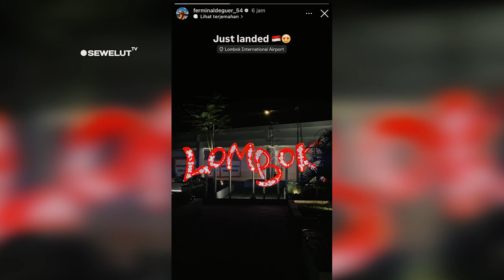MENDARAT DI MANDALIKA ❗ LOGISTIK DAN PEMBALAP MULAI BERDATANGAN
ak hanya Logistik Namun sejumlah wisatawan asing juga mulai berdatangan, terlihat di trubun mandalika ada beberapa wisatawan asing sedang asyik berfoto di tribun dengan bacground sirkuit mandalika yang indah.
Beberapa pembalap pun juga telah mendarat di Mandaika Lombok. Pembalap Moto3 Riccardo Rossi tampak sudah mendarat di lombok. Ia membagikan postingan telah sampai di bandara lombok sambil membawa kopi dan memfoto tulisan Lombok yang berada di bandara. Paginya ia menikmati sarapan di sebuah hotel dan sangat menikmati suasana hotel tempat ia menginap.

Tak hanya rider moto3 ,rider Moto2 Zonta Van Den Goorbergh juga mengkonfirmasi dirinya telah berada di Mandalika Lombok. Ia mengunggah dirinya telah sampai di barandara lombok. Pembalap Moto2 Fermin Aldeguer juga mengkonfirmasikan dirinya telah sampai di lombok pada Selasa 24 September 2024 pada malam hari. “Just Laded” sambil menambahkan emoji bendera indonesia dan penuh cinta.
Selain itu pembalap Moto2 Lainya, Seperti Aron Canet juga tampak bahagia sudah berada di lombok. Ia berfoto selfie sambil tersenyum bahagia telah sampai di lombok yang ia unggah saam instagram stori miliknya.
Tak ketinggalan Rider moto2 Manugonzalez juga membagikan postingan dirinya telah berada di hotel lombok dan di sambut dengan beberapa camilan serta tulisan bamanya di kasur hotel tempatnya menginap.